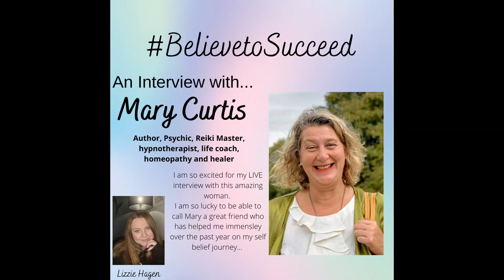Believe to Succeed Interview with Mary Curtis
My real life example of Elizabeth Gilbert from Eat, Pray, Love.  A full on inspiration to me and so many others and now a lifelong friend.

Although we had technical issues, we got there in the end, and I was able to talk to Mary about how she went from rock bottom to being a successful business woman who has helped hundreds and thousands of people.

If you haven't read any of her books yet, I highly recommend checking them out,

Thank you so much @marycurtiscoaching I am so grateful for what you have done for me, not just today by allowing me to interview you, but in life in general.  I am honoured to call you a friend.